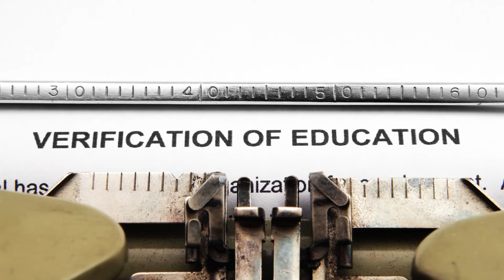Bootcamp vs College: What’s Better for MIS and CS Careers?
▶ CyberSecurity:
Become and Information Security Analyst or Security Engineer: